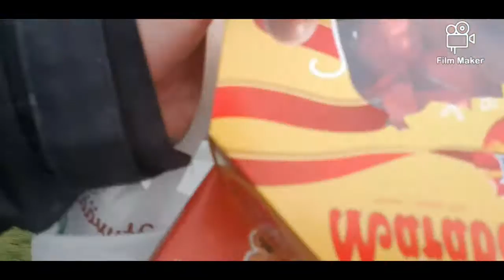ny 3 päivä joulukuuta - jouluvlog (lapsille)